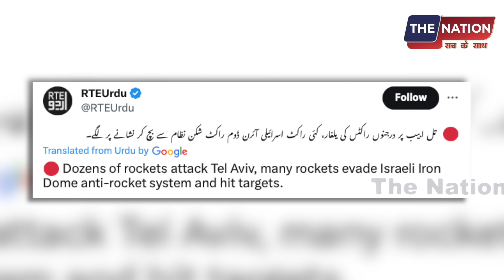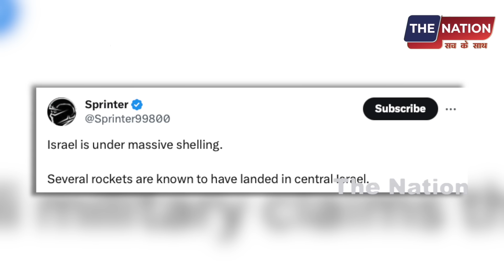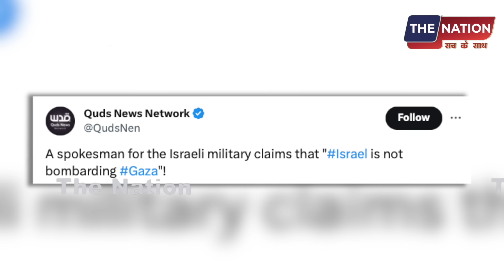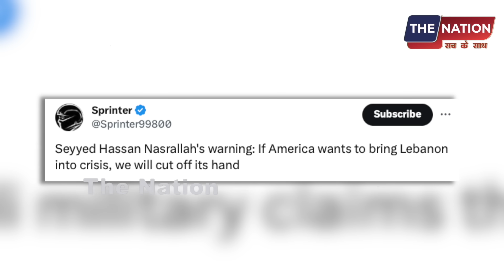इजराइल पर रात बड़ा हमला, सैकड़ो मिसाइले बरस पड़ी!